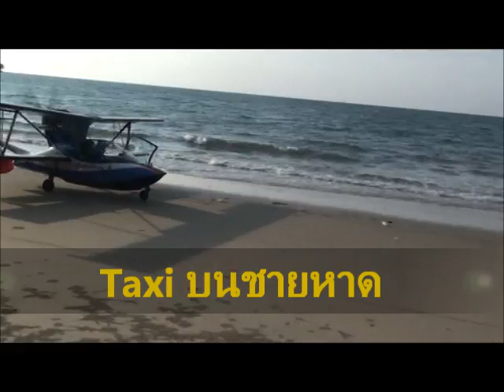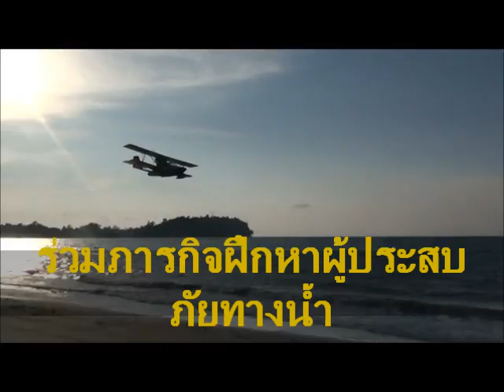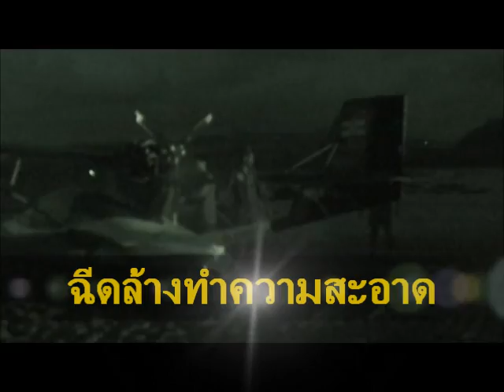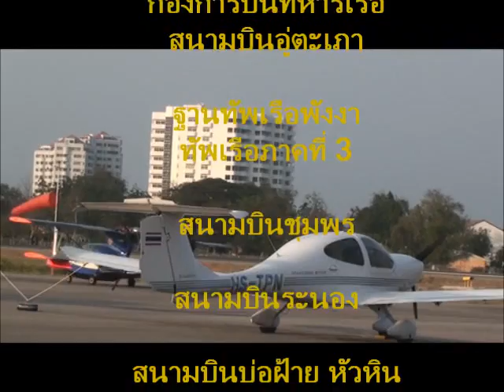บันทึกการเดินทาง 700 ไมล์ อู่ตะเภา พังงา เครื่องบินทะเล ทร NAX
เครื่องบินทะเล โครงการวิจัย ฯ
บันทึกการเดินทาง 700 ไมล์
ร่วมฝึกช่วยเหลือผูประสบภับทางทะเล ทัพเรือภาคที่ 3 พังงา
ไปกลับ อู่ตะเภา-ฐานทัพเรือพังงา 24-27 มี.ค. 2556
นักบินเดินทาง : น.ท. ธนสิน มะโนชัย คุณศักดา บัวแก้ว
นักบินสาธิต ทดสอบสมรรถนะ บินขึ้นลงทะเล:น.อ. กฤชพล เรียงเล็กจำนงค์
ขอบคูณ พล ร.ท. สมหมาย ฯ หัวหน้าโครงการ และคณะทำงานทุกฝ่าย

ขอบคุณเพลง บุหงาอันดามัน กะท้อน